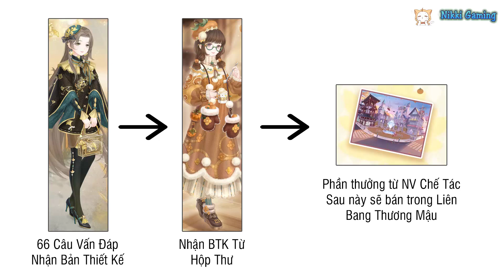Miracle Nikki - Autumn Event: Free Theme & 2 Crafting Suit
【New】 Giao Diện Chủ Đề Ngày Thu!
🌃 Sau cập nhật ngày 05/11, Hoàn Vũ Thời Quang cập nhật thêm giao diện chủ đề động mới. Tham gia hoạt động Ngày Thu có thể miễn phí nhận được giao diện chủ đề "Thu Ấm Chiều Tà".
*Thuyết minh:
1. Hoạt động Ngày Thu gồm 2 giai đoạn:
⭐️ Giai Đoạn 1 (05/11 - 17/11):
- Hoàn thành 66 câu trong hoạt động Tri Thức Vấn Đáp sẽ nhận được Bản Thiết Kế trang phục 【Thước Kim Thu Ý】. Đồng thời Đại Miêu Nhiệm Vụ Chế Tác I cũng sẽ được mở ra. Hoàn thành trang phục nhận thưởng "2 Vé Công Chúa + 20 Thẻ Sao + 60 Thể Lực + 20K Vàng".
⭐️ Giai Đoạn 2 (17/11 - 23/11):
- Đại Miêu Nhiệm Vụ Chế Tác II mở ra, hoàn thành trang phục 【Thị Tình Noãn Ý】 sẽ nhận được phần thưởng "2 Vé Công Chúa + 80 Thể Lực + 1 Giày Thủy Tinh + GIAO DIỆN CHỦ ĐỀ - THU ẤM CHIỀU TÀ".
(Trong thông báo: Hoàn thành trang phục có thể MIỄN PHÍ nhận Giao Diện - Không nói các trang phục chế tác là miễn phí, đợi thêm thông báo từ Trang Chủ).
*Lưu ý: Chế tác xong trang phục 【Thước Kim Thu Ý】 mới có thể chế tác 【Thị Tình Noãn Ý】.
2. Bản Thiết Kế trang phục 【Thị Tình Noãn Ý】 sẽ được thông báo cách nhận vào ngày 08/11.
*Lưu ý: Sau khi hoạt động kết thúc, Giao diện "Thu Ấm Chiều Tà" sẽ tạm thời không có cách nhận, tiếp theo sẽ mở bán trên Liên Bang Thương Mậu.